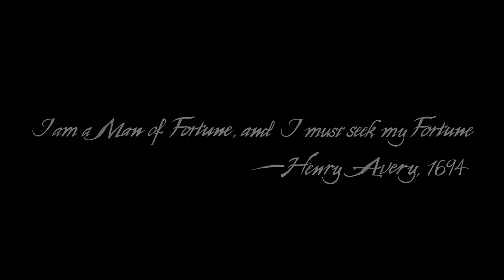Uncharted 4 Gameplay No Commentary Prologue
Several years after his last quest, retired fortune hunter, Nathan Drake, is forced back into the world of thieves. With the dangers much more personal, Drake treks across the globe in search of a historical conspiracy behind a legendary pirate treasure.